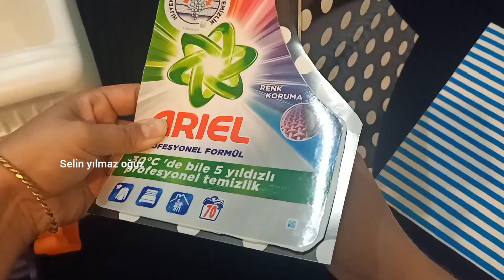Vernel kutusundan Barbie oyuncak Evi yapımı#pinktoys#reviewtoys#cutetoys